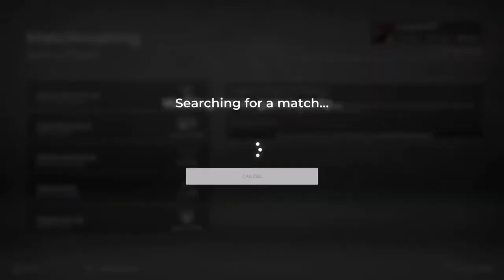Golfing with Tyler